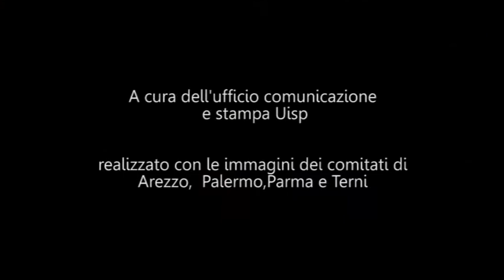Bicincittà Uisp, l'Italia pedala per città sostenibili e strade sicure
L'iniziativa si è tenuta durante la Giornata nazionale della bicicletta promossa dal ministero dell'Ambiente, alla quale l'Uisp aderisce con gli slogan di Bicincittà, giunta quest'anno alla 29° edizione: "città sostenibili e strade sicure."